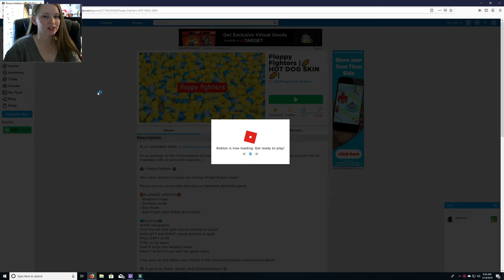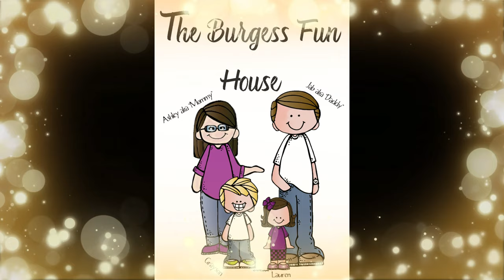OMG I'M HUGE! How do I control my body?? Floppy Arms on Roblox is FUN!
We are playing Floppy Arms!  It's similar to Human Fall Flat.  It's so funny because you can't move your arms quite right.  I become a huge juggernaut and immediately fail!  See how the rest of it goes by watching!!